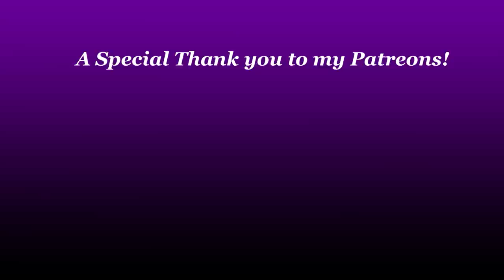ASMR Relaxing Haircut, Wash and Style ✂ Personal Attention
ASMR (noun): a feeling of well-being combined with a tingling sensation in the scalp and down the back of the neck, as experienced by some people in response to a specific gentle stimulus, often a particular sound.